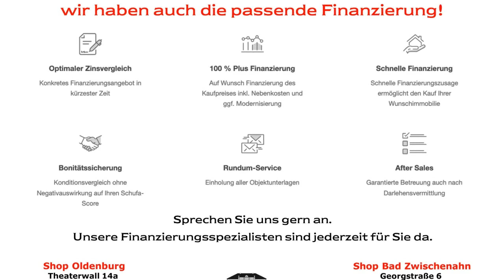Exklusives Architektenhaus in Eversten!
Sie sind auf der Suche nach einem modernen Einfamilienhaus auf einem traumhaften Grundstück im schönen und begehrten Eversten? Dann lassen Sie sich vom Flair dieses großzügig erbauten Schmuckstücks begeistern. Das Haus beeindruckt durch einen behaglichen und geschickt kombinierten Wohn- und Essbereich, der - dank eines Kaminofens – in den kühleren Monaten mit angenehmer Wärme versorgt wird. In der hochwertigen Küche mit Kochinsel können Sie sich als Hobbykoch selbst verwirklichen. Das gemütliche Elternschlafzimmer wurde im Erdgeschoss platziert, wodurch das Haus auch im hohen Alter noch sehr gut zu nutzen ist. Ein Badezimmer mit Dusche befindet sich nur wenige Schritte entfernt. Von allen Wohnräumen sowie der Küche können Sie auf Ihre sonnenoptimal nach Süden ausgerichtete Terrasse und in den gepflegten Garten treten. Eine üppige Vegetation spendet Ihnen ausreichend Schatten. Abgerundet wird das umfängliche Raumangebot auf dieser Ebene durch den Hauswirtschaftsraum, welcher einen direkten Zugang zu der Garage bietet. Über eine elegante Treppe gelangen Sie auf die Galerie, von der aus Sie nicht nur einen ausgezeichneten Blick auf das einladende Entrée genießen können, sondern auch in das großzügige Kinderzimmer mit Aufgang in das Dachgeschoss oder in ein weiteres Arbeits- oder Gästezimmer gelangen. Das hochwertige Badezimmer lässt keine Wünsche offen und begeistert durch eine schicke Badewanne und einer bodengleichen Dusche. Dinge des nicht alltäglichen Bedarfs lagern Sie auf dem Dachboden. Ihr Fahrzeug platzieren Sie in der Garage mit elektrischem Tor.